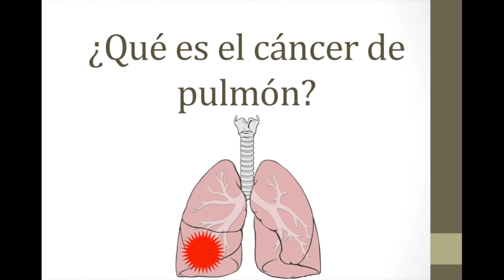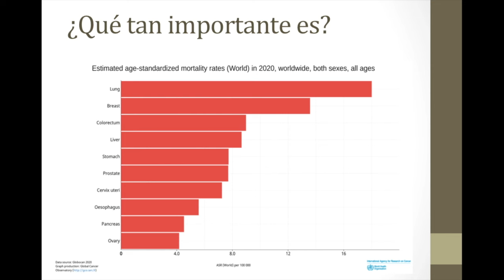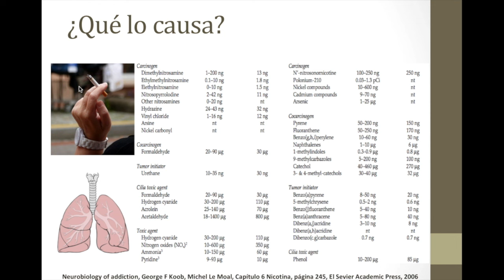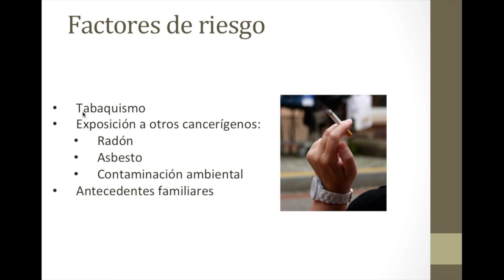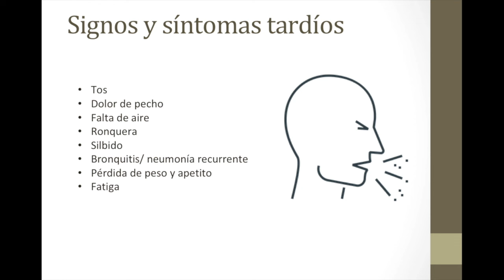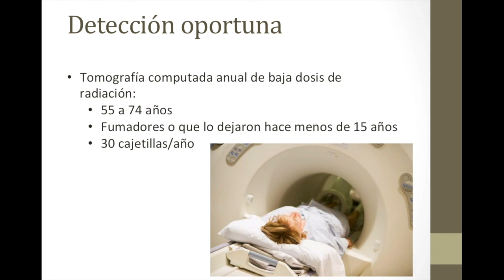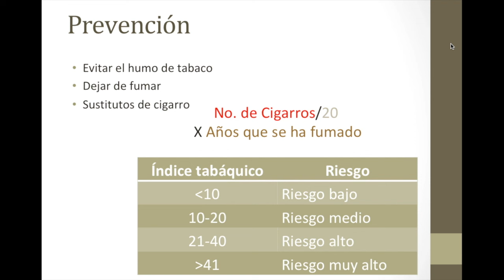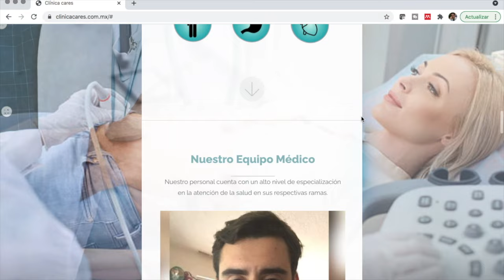¿Qué es el cáncer de pulmón?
En este video conmemorando el día mundial contra el cáncer de pulmón revisamos esta patología, los factores de riesgo, cómo prevenirlo y detectarlo a tiempo, los síntomas del cáncer de pulmón y finalmente el tratamiento.

00:00 INTRODUCCIÓN
00:18 ¿QUÉ ES?
02:03 ¿QUÉ TAN IMPORTANTE ES?
03:19 TIPOS
04:15 ¿QUÉ LO CAUSA?
07:57 FACTORES DE RIESGO
9:29 SIGNOS Y SÍNTOMAS
11:48 DETECCIÓN DIAGNÓSTICO
13:36 DETECCIÓN OPORTUNA
15:37 PREVENCIÓN
18:26 TRATAMIENTO